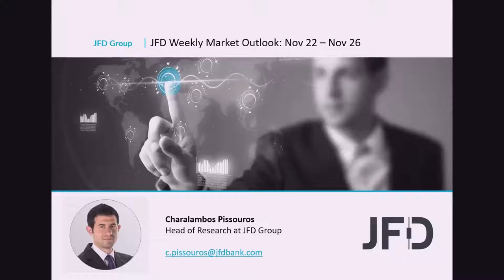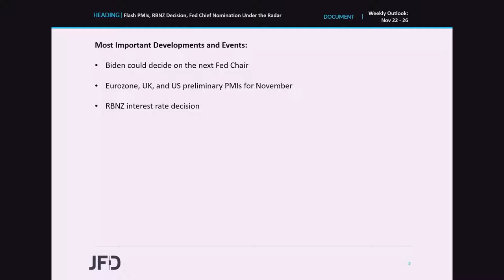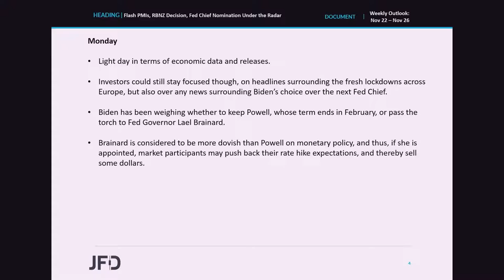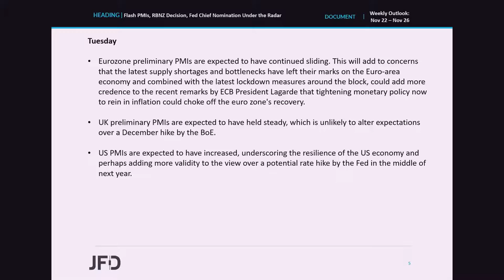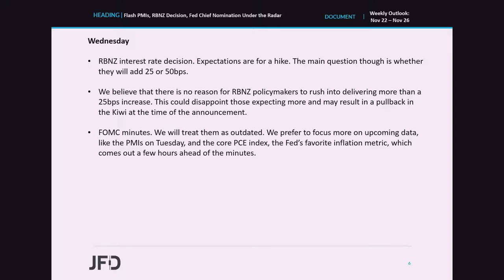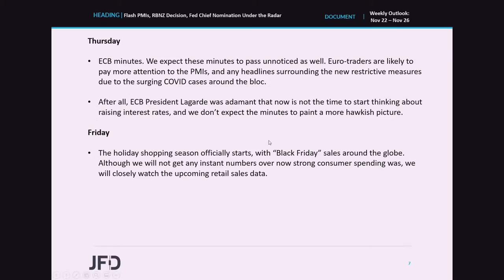Weekly Market Outlook: Nov 22 – 26: Flash PMIs, RBNZ Decision, Fed Chief Nomination Under the Radar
According to the White House, this will be the week during which we will get to know who the next Fed Chief will be, with US President Biden weighing whether to keep Jerome Powell or pass the torch to Fed Governor Lael Brainard. The preliminary PMIs will also be closely watched, especially in the Eurozone, as fresh lockdown measures have increased concerns over the bloc’s economic performance. In New Zealand, the RBNZ is widely expected to hike interest rates again, but the question is by how much.